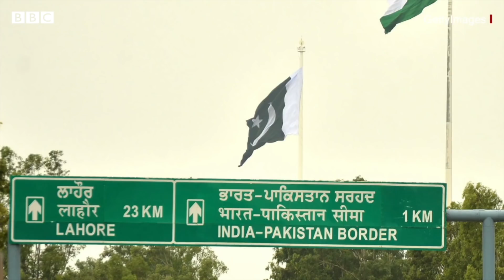Imran Khanએ પાકિસ્તાનના લોકોને આપ્યો 30 જૂન સુધીનો સમય, ત્યાર પછી શું થશે?